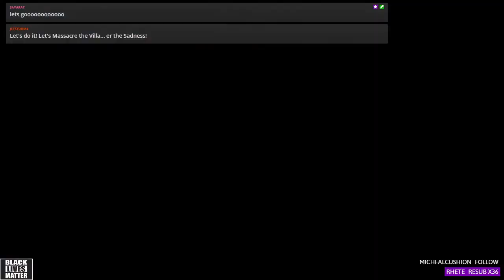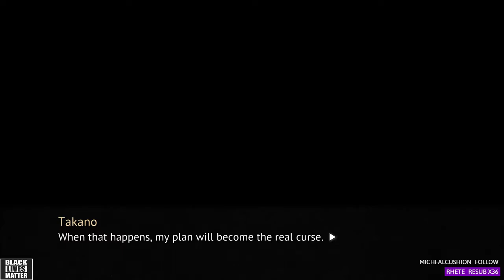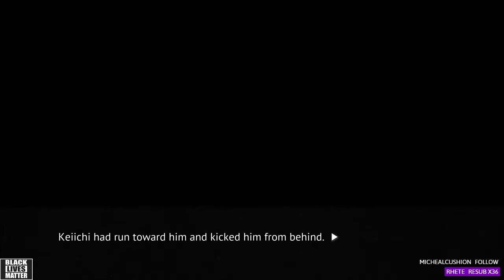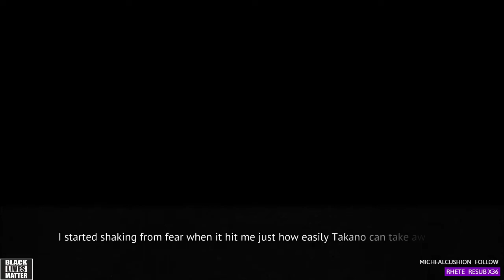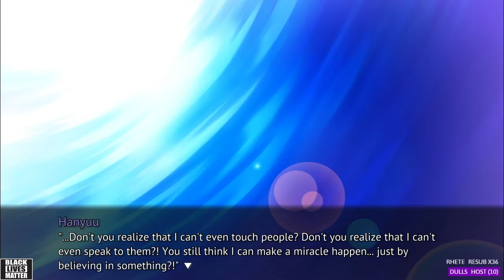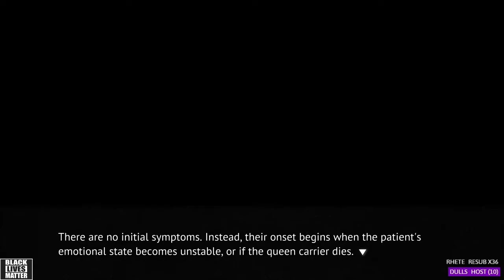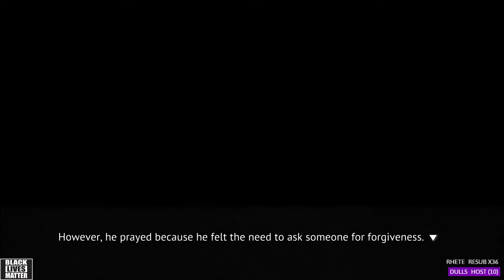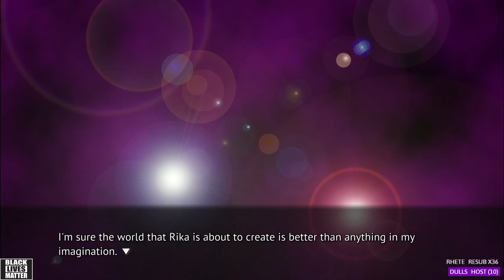Higurashi When They Cry: Minagoroshi Finale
Rika Spills Her Guts Part 2!